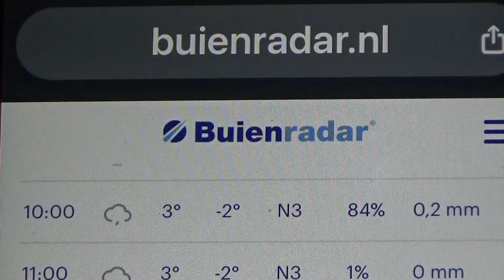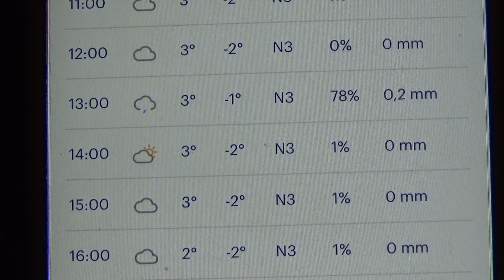SNOEKEN gouden uurtjes, deel 2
Troebel water en vorst op komst.
KarperSnoek is het kanaal ZONDERRECLAME waar allround sportvissen nog gepaard gaat met ups en downs. Er worden alleen korte sessies overdag gevist. Nachtvissen doe ik al sinds de jaren 90 niet meer. Successen en mislukkingen gaan hand in hand. Kortom : het echte sportvissen in beeld en geluid. Meer op Facebook.

Veel experimenten met nieuwe aassoorten en aanbiedingen, bijvoorbeeld
bij het karpervissen, feedervissen en roofvissen.